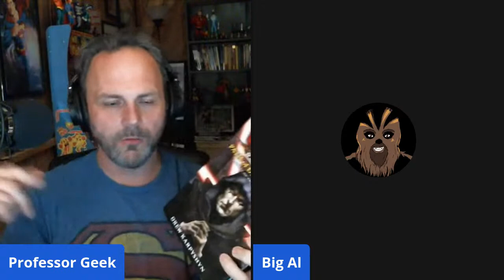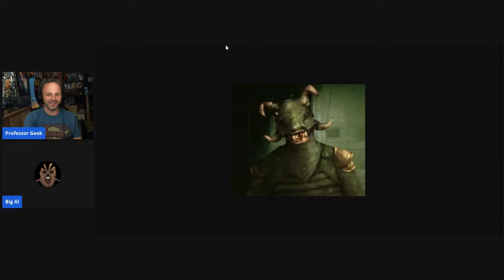Star Wars EU Book Study: Darth Bane: Path of Destruction, Ch 6-10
Join us for book studies through the glorious Star Wars Expanded Universe. Experience the wonderful tales and ideas, all predicated on the spirit of the Original Trilogy and the real Skywalker Saga, in their original form and context.

We're currently reading Book One of the Darth Bane Trilogy: Path of Destruction. Tonight we examine chapters 6-10.